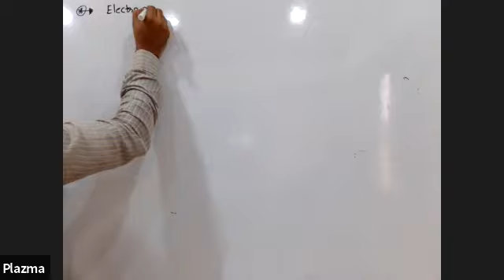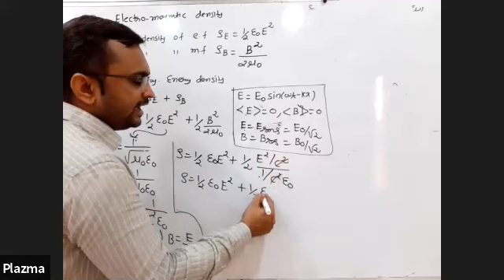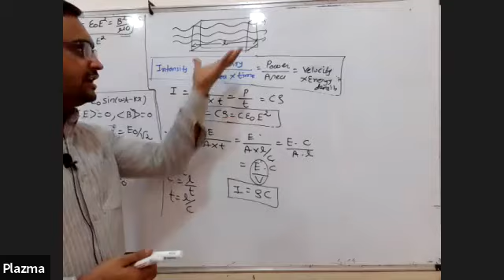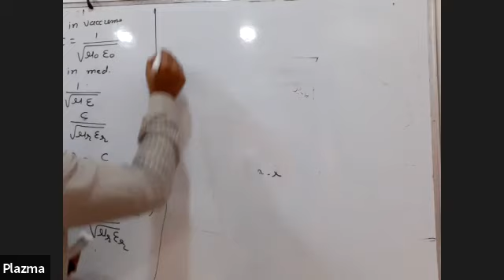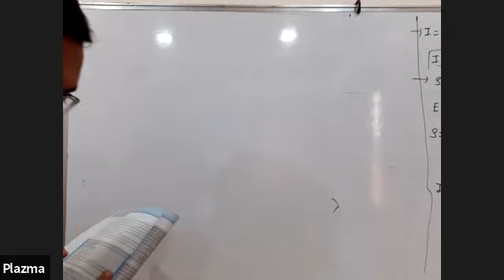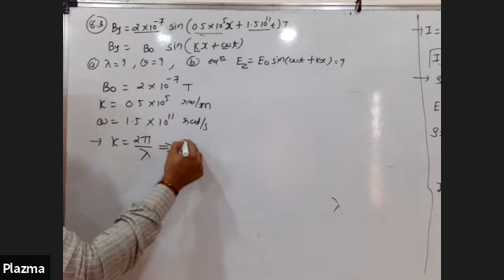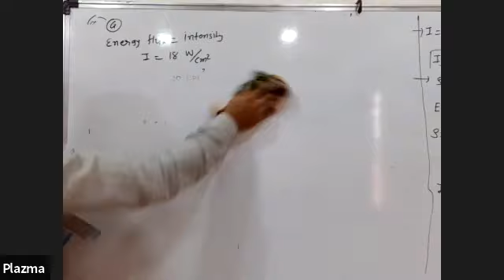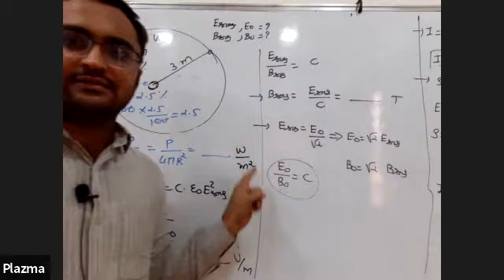Class 12 || EM || Ch 8 || 03 || CHARACTERISTICS OF EM WAVES